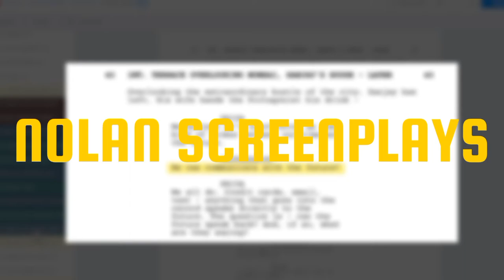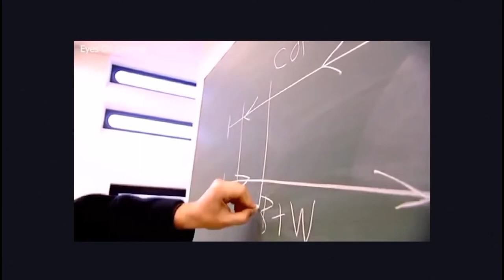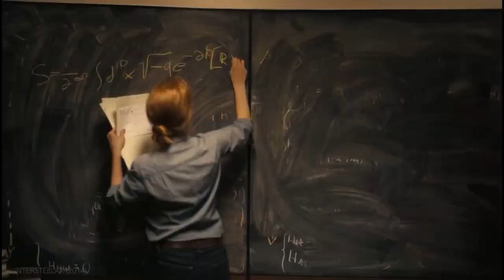Nolan and Time -The Projector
christopher nolan and time - a video essay about time as the dominant motif in christopher nolan movies.

chapters
00:00 - intro
01:45 - nolan's screenplays
02:42 - memento timeline breakdown
03:23 - showing time
04:28 - editing time
04:35 - time and music
05:48 - dunkirk/shepard tone
07:09 - recap

time is at the core of many christopher nolan movies. it is the dominant motif on textual and subtextual levels. but how deep does this relationship between nolan and time really go? in our latest christopher nolan video essay, our goal is to identify all the various elements in nolan's filmmaking where time plays an important role and what these efforts all add up to. from the script, the imagery, and even the soundtrack, let's figure out how christopher nolan makes us see, hear, and feel time.

you can find nolan's infatuation with time in his screenplays, both in the plots but also the way they are structured. whether written individually or co-written, many of nolan's scripts work on both these levels. memento is told backwards and forwards simultaneously; the prestige uses a non-linear structure to weave together a story of past and present; dunkirk blends three different timelines into one.

we can also find time represented in the imagery itself. consider the extensive use of slow-motion in inception, which gives us the audience a way to mark time in the various dream levels. or the mind-blowing mix of forward and reverse motion in tenet.

finally, the soundtrack is yet another venue to showcase the relationship between nolan and time. with inception, nolan and his long-time composer hans zimmer took edith piaf's "non, je ne regrette rien" and turned it into something quite fascinating. as time slows in the various dream levels, the song itself stretches out into something almost unrecognizable. zimmer then built much of his score around this slow-mo version. in dunkirk, along with an ever-present ticking watch on the soundtrack, nolan and zimmer utilized the shepard tone. the shepard tone is an audio illusion where an ascending or descending scale appears to endlessly rise or fall.

christopher nolan and time will go down in history as one of the most consistent and elaborate pairings of artist and motif. this doesn't mean that all filmmakers should focus on time but the lesson is to find a motif that speaks for the film and inject it into as many layers as possible.